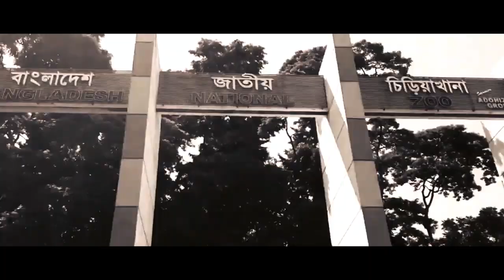Chiriakhana (Zoo) : A poem by Shahabuddin Nagari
This poem was written during the lockdown period in Bangladesh 2020.

most of the footage were taken from youtube